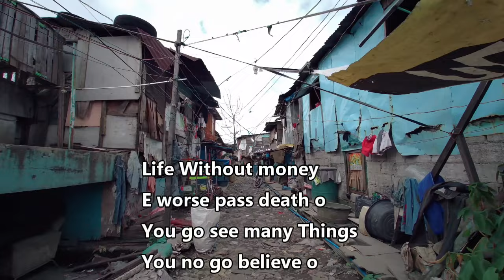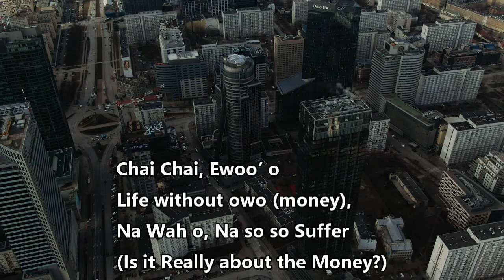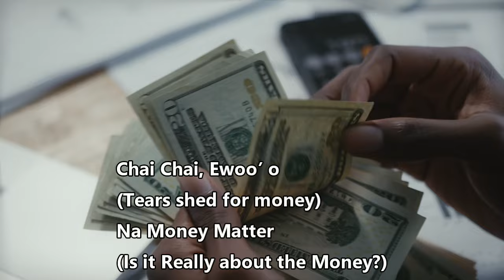Life Without Money (from Nollywood movie "Eze Ngwongwo na Jakarta")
Life Without Money
- soundtrack to the Nollywood movie "Eze Ngwongwo Na Jakarta"

Volume 1 of the The Stanley Okorie Nollywood Songs, which includes 30 songs mostly chosen by YouTube fans, was released on August 15, 2020. Volumes 2 -12 were all released in 2020 and are available in digital stores including Apple Music, iTunes, Instagram, Spotify, Deezer, Amazon, Google Music, Tik Tok, Audiomack, etc.

The first of his instrumental albums 'The Stanley Okorie Serenades, Vol. 1' was released on February 14, 2021. The Stanley Okorie Nollywood Songs, Vol. 17 was released on July 30, 2021 and includes soundtracks such as Onyoma CY and 'House on Fire' from the Nollwood movie 'Trust No One' available on YouTube @Nollywoodpicturestv.

The songs "Life without Money" and 'Money Something' will be on the upcoming 'The Stanley Okorie Nollywood Songs, Vol. 18' which will be released in October 2021.

Stanley Okorie's Nollywood movie credits include:
The Don
 Once A Soldier
 Innocent Womb
 Illiterate Billionaire
Yahoo Plus
Royal Fuss
Broken Vows
Missing Rib
Royal War
Epic Contest
The Servant
Power Tussle

Videography  Credits:
1: Tima Miroshnichenko
2: Krypto Trekker
3: Mark Lane
4:  Mart productions
5: Osama Naser

Welcome to Stanley Okorie's YouTube Music Channel.
If you are a music lover and you believe in the power of music to inform, entertain and inspire people to be their best and share their experiences, then this is CERTAINLY a channel for YOU!
Videos are uploaded at least WEEKLY on average. Whether it is a Nollywood song or whatever genre of song covered by Stanley Okorie, we hope you find a good number of them here. WELCOME!

Special shoutout to the Nollywood fans. 'The Stanley Okorie' team takes the Nollywood music requests seriously and will try to get to each request as soon as possible. For any of the songs that do not make it to this channel, the requests certainly push them up the next album/volume list.